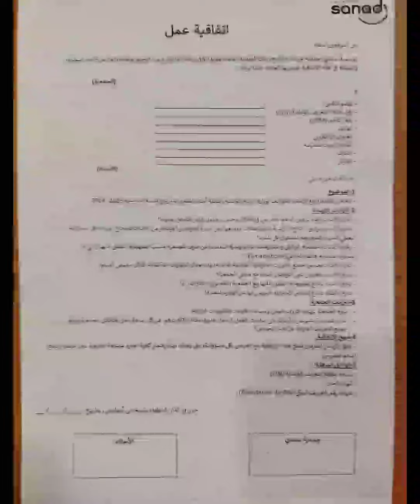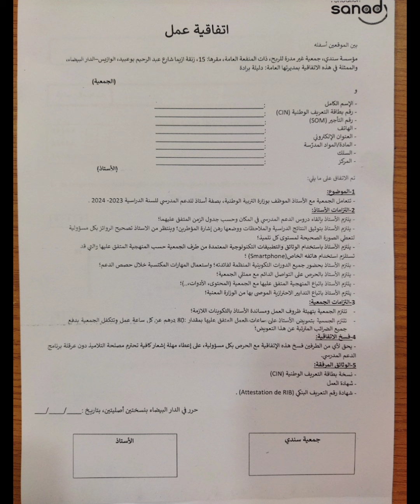الدعم واتفاقية الاستاذ مع جمعية سندي. convention enseignants et Sanady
الدعم واتفاقية الاستاذ مع جمعية سندي.حول الدعم المدرسي convention enseignants et Sanady
صفتك : استاذ للدعم المدرسي

اتفاقية حول الالتزامات بالبرنامج دون  عرقلة برنامج الدعم المدرسي